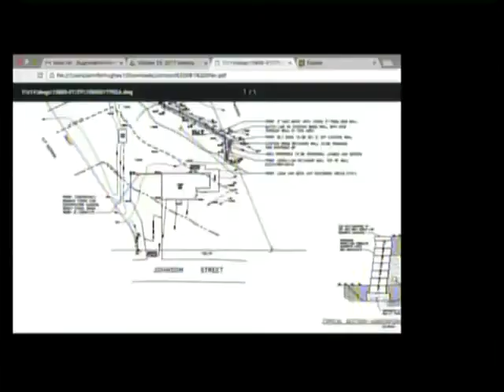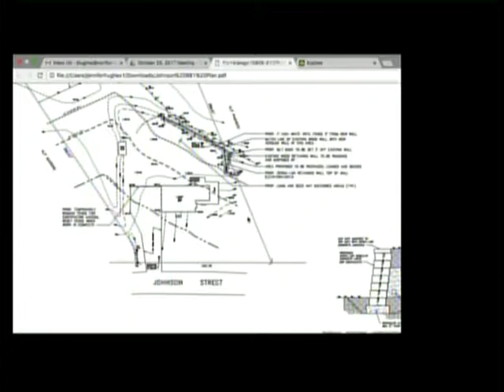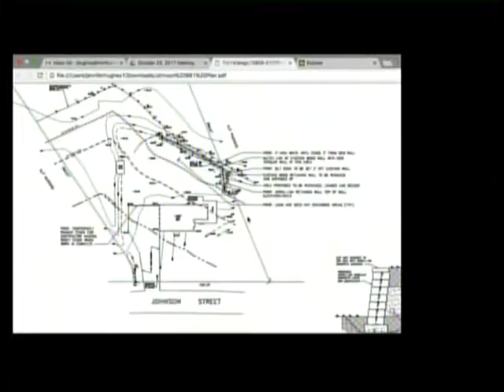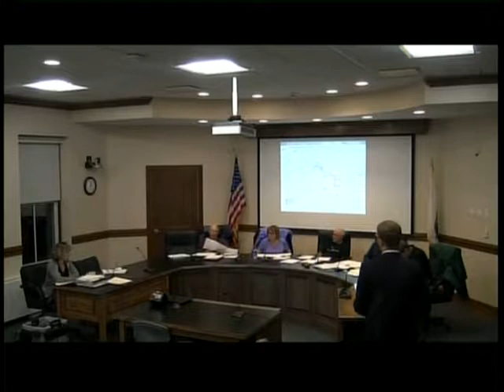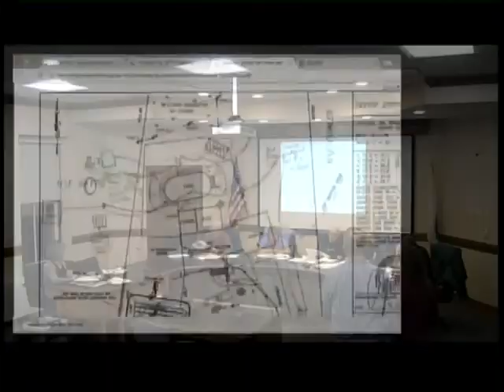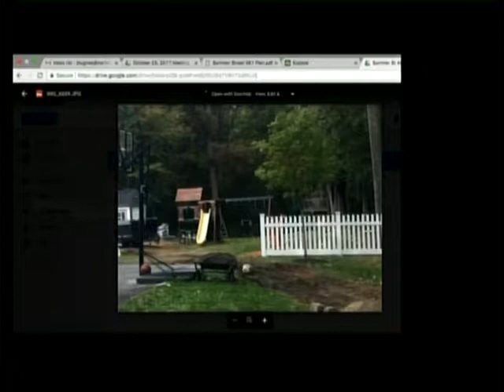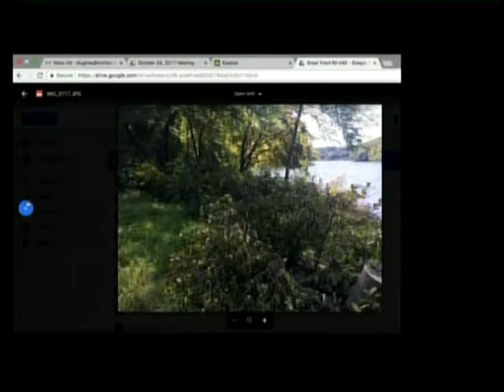Conservation Committee Meeting October 25th, 2017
GovCAM telecast of the regular meeting of the North Andover (MA) Conservation Commission, which took place on Wednesday, October  25, 2017.

AGENDA:
0:57 Mass Electric - Osgood st.
9:42 Hay Meadow
24:00 Mass Ave.
24:16 Deer Meadow
31:26 Regency Place
37:15 981 Johnson
56:00 Summer st.
1:14:25 458 Johnson
1:14:50 Great Pond
1:20:55 Orad Extension
1:21:57 Hay Meadow (Redemption)
1:31:00 Flagship Drive
1:32:40 Sugarcane (request)
1:33:43 National Grid Approval